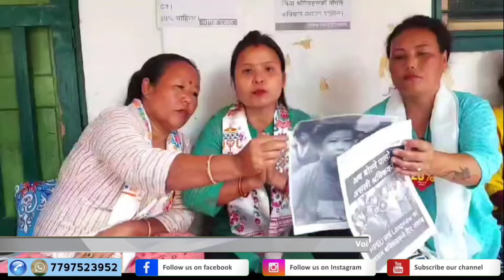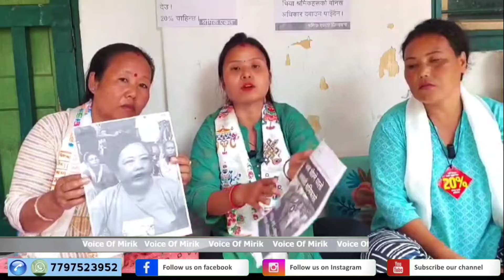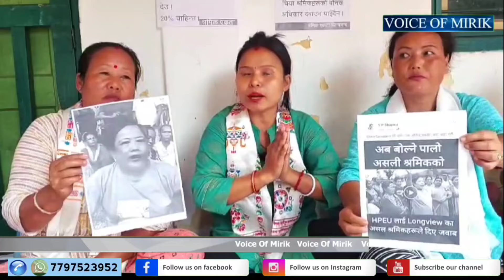असली र नकली चिया श्रमिकको बयानबाजी बिसय के भन्छन एक श्रमिक?